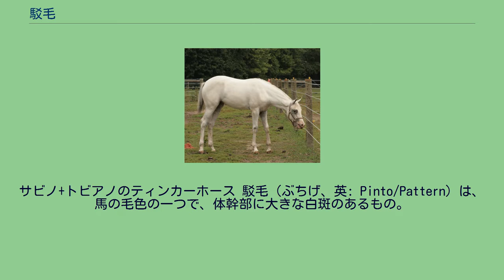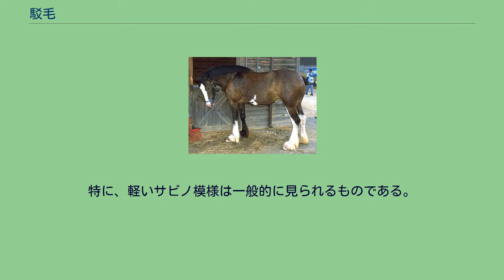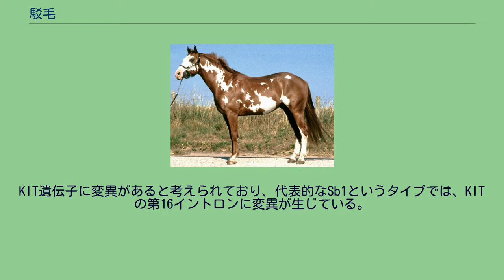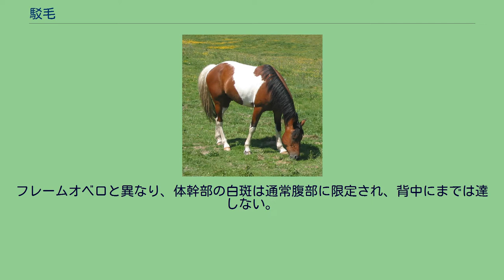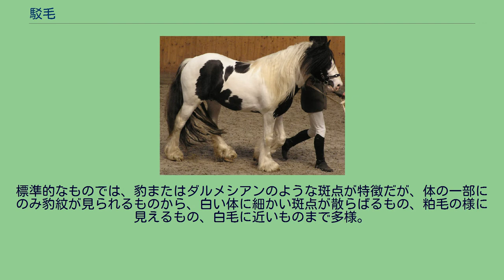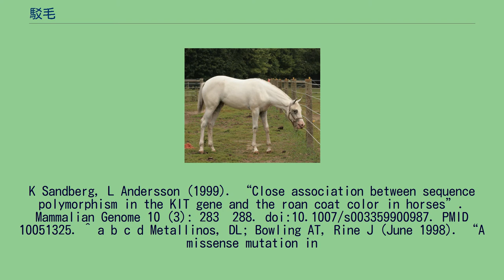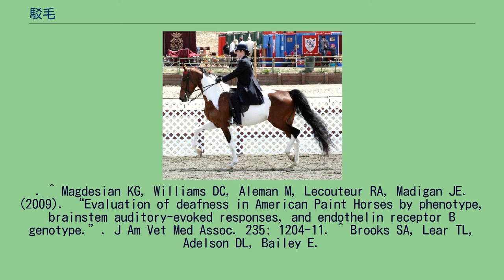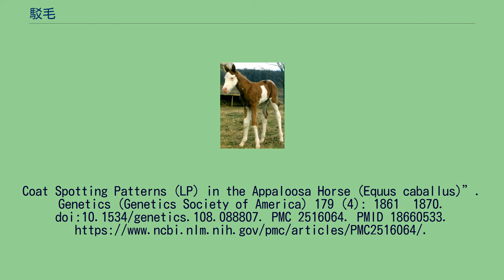駁毛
サビノ+トビアノのティンカーホース 駁毛（ぶちげ、英: Pinto/Pattern）は、馬の毛色の一つで、体幹部に大きな白斑のあるもの。
あるいはそういった特徴を備える馬そのものを指すこともある。
日本では、原毛色が勝るものを鹿駁毛、栗駁毛、白斑が勝るものを駁鹿毛、駁栗毛などとする。
登録団体によっては駁毛として一括に登録されるが、厳密に言えば駁毛馬の中にも色々なパターンがある。
本稿ではこれらについても併せて記述する。
駁毛は多くの馬が持っているというわけではないが、決して珍しい毛色ではなく、様々な品種に現れる。
駁毛が存在しないと一般に考えられているサラブレッド種も例外ではない。
サラブレッド血統書の記載要綱に「駁毛」は無いが、中には大きな白斑を持つ馬もいる。
特に、軽いサビノ模様は一般的に見られるものである。
ごく稀に発生する毛色モザイク（キメラ）など少数の例外を除き、駁毛馬は原毛色の地に白斑が加わっている。
白斑の大まかな大きさ、数、部位は原因となる遺伝的ごとに一定の傾向があるが、実際には個体によって相当差があり、同じ系統に属する馬でもその大きさは一定しない。
この白斑のパターンは生涯変化しないのが普通である。
白斑の原因となる遺伝子は3番染色体に存在するKIT（受容体型チロシンキナーゼc-kitをコードする遺伝子）が代表的。
c-kitは造血幹細胞やメラニン細胞幹細胞など、主に神経堤起源の細胞に発現するSCF（幹細胞因子）受容体で、胎生期、メラニン細胞前駆体が神経堤から表皮に遊走、定着・分化するのに必須の遺伝子である。
KIT遺伝子に異常が起こると、表皮の一部にメラニン細胞が到達できない部位が発生し、白斑となって現れる。
KITが関与している駁毛にサビノとトビアノがある。
KITは駁毛以外の毛色にも関与し、到達できない部位がほぼ全身に広がると白毛、細かく刺毛が入ったものが粕毛となる。
このほか、フレームオベロの原因となるEDNRBも同様にメラニン細胞の移動に関与する。
駁毛はある種の疾患にも関係している。
フレームオベロを生産する上で問題となる致死性白子馬症候群（後述）が代表的だが、白斑が頭部に達すると、聴覚障害が発生することがある。
四肢、顔に白斑が認められるもの。
下腹部に白斑が入ることも多く、このほか多数の刺毛が入ることがある。
KIT遺伝子に変異があると考えられており、代表的なSb1というタイプでは、KITの第16イントロンに変異が生じている。
Sb1/+ヘテロ個体でサビノ、Sb1/Sb1ホモ個体は高確率で白毛になる。
他にSb2、Sb3なども考えられている。
四肢、背中に大きな白斑が認められ、頭部に着色があるもの。
白斑と有色毛の境目はなめらか。
背中の白斑の大きさは個体差が大きく、頭部を除く体のほとんどに達するものもある。
KIT遺伝子のレギュレーター領域に生じた異常に原因があると考えられている。
単純な優性遺伝で伝わる。
大きな白い顔と、下腹部から体側面を中心とした乱雑な白斑が特徴。
エンドセリン受容体B（EDNRB）I118K変異型遺伝子（オベロ遺伝子）が原因で発生する。
この遺伝子は優性遺伝でフレームオベロを発現させるが、同時に劣性遺伝で致死作用を伝える。
フレームオベロ同士を交配すると、1/4の確率でO/Oホモ個体が生まれる。
これはEDNRBの活性の不足によりほぼ全身のメラニン細胞の欠損と、腸神経系の形成不全が特徴で、糞便が排せつできない障害により疝痛を起こし、長くても数日で死亡する。
これを致死性白子馬症候群という。
フレームオベロに似ていて、頭部と脚部、腹部に目立つ白斑がある。
尻尾にも白い刺毛が入る。
フレームオベロと異なり、体幹部の白斑は通常腹部に限定され、背中にまでは達しない。
原因となる遺伝子はKITではないということ以外は不明。
トビアノとフレームオベロが両方とも出たもの。
両者の白斑を合わせたような模様が特徴。
個体差が激しくかなりの広範囲を白斑が覆うこともあるが、頭部に着色部を残す。
いわゆる豹紋とそれに関係する複数の毛色の総称。
標準的なものでは、豹またはダルメシアンのような斑点が特徴だが、体の一部にのみ豹紋が見られるものから、白い体に細かい斑点が散らばるもの、粕毛の様に見えるもの、白毛に近いものまで多様。
それぞれブランケット(blanket)、スノーフレーク(snowflake)、フロスト(frost)、モットルド(Mottled)などという。
機能不明の遺伝子、MLSN1の変異が原因とされている。
^ 社...